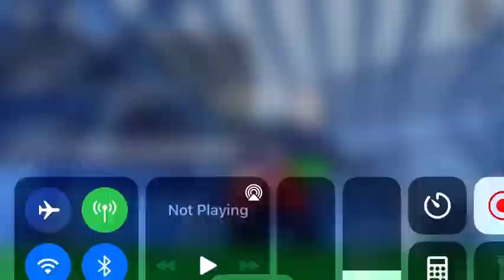w clip I got from today by me ofc🗣